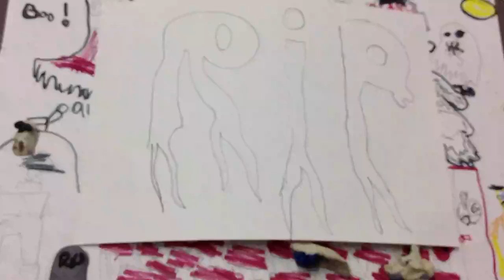Group 1's "Castle of Doom"